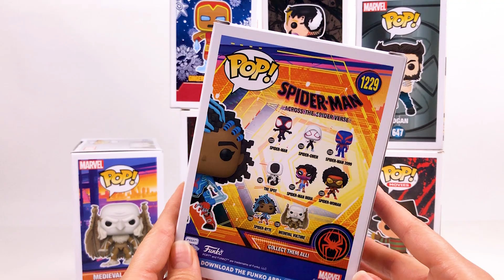Abrimos mas FUNKOS de REY DEADPOOL y VENOM - Super Toys Collection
abriendo funkos de KING DEADDPOLL Y VENOM juguetes random funko pop.